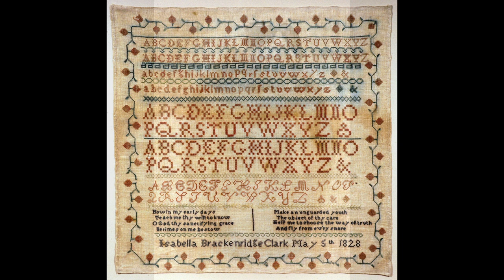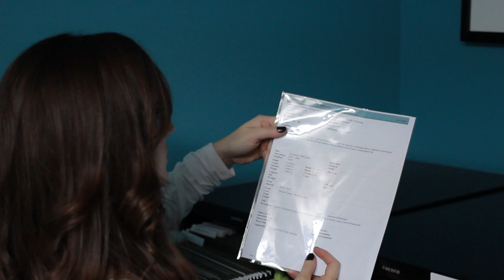William King Museum of Art - Exhibitions